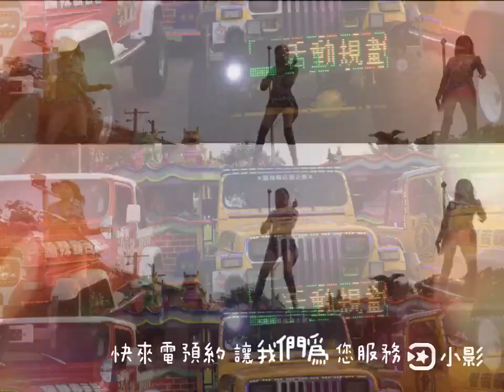蹦辣霸活動企劃 蹦辣霸吉普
蹦辣霸活動企劃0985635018 / 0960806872